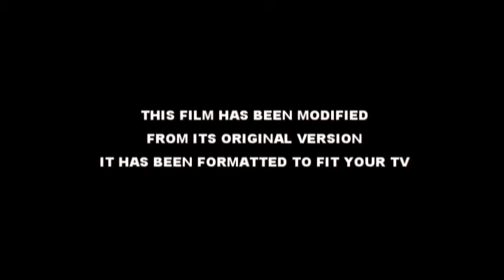Fishing After Sunset in Ewa Beach and Mokulea Oahu, Hawaii 2012.mpg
Aloha,

Surfing and fishing in Ewa Beach is very populair.
Relaxing on the beach at Sunset is a common subject in Ewa Beach, Oahu, Hawaii.
The weather  on this Island is always beautiful, the temperature around 72-75 deg.F, the beaches are  clean and the ocean is always blue.One of a kind Sunset at the Paific Ocean everyday. Happy people live on this island, that is what I like about it. Mahalo.

Soeleman Singontiko